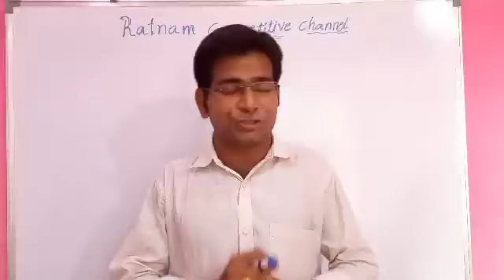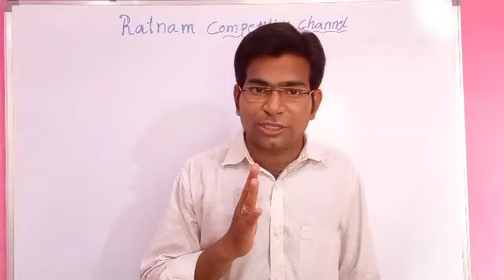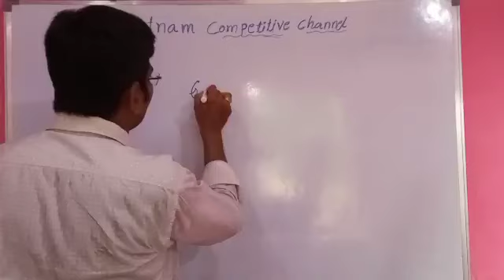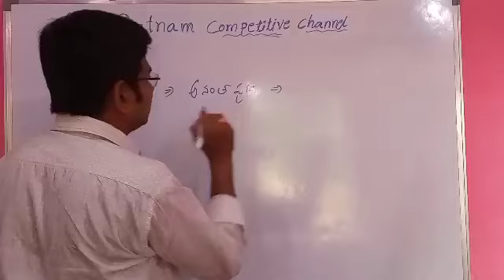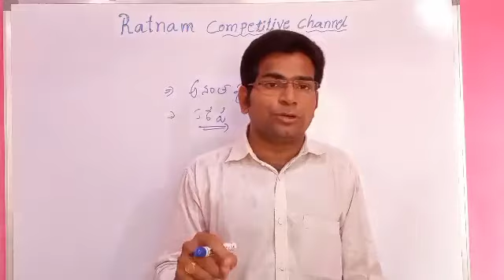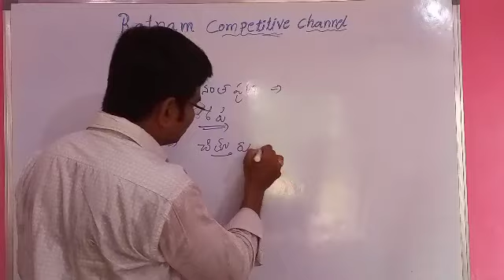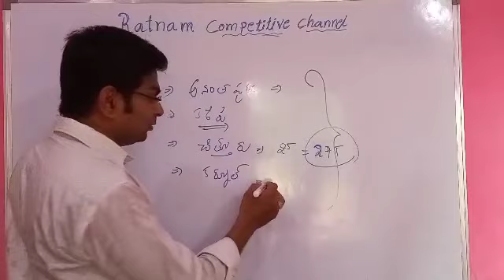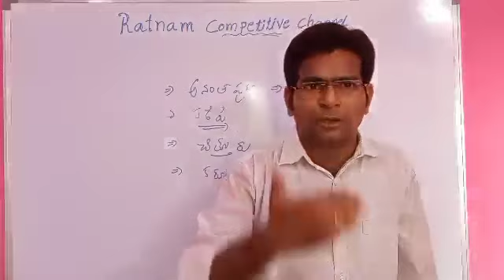కడప, కర్నూల్త్తూరు, అనంతపురంనల్లూరు, గుంటూరువిశాఖపట్నం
కడప, కర్నూల్
చిత్తూరు, అనంతపురం
నెల్లూరు, గుంటూరు
విశాఖపట్నం